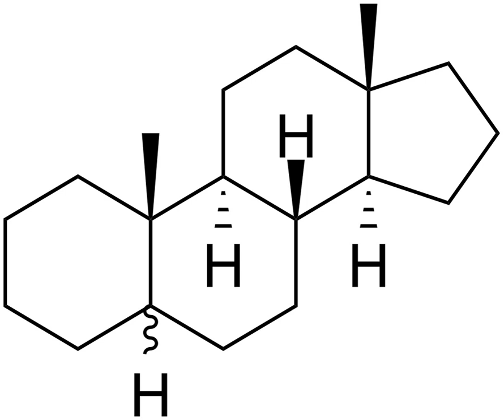5α-Androstane | Wikipedia audio article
This is an audio version of the Wikipedia Article:
5α-Androstane

SUMMARY
Androstane is a C19 steroid with a gonane core. Androstane can exist as either of two isomers, known as 5α-androstane and 5β-androstane.